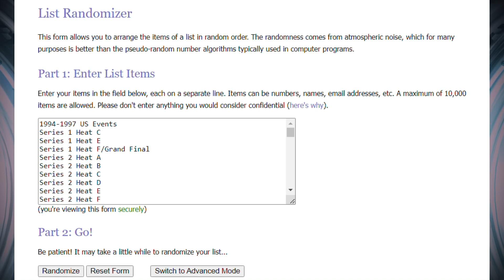Robot Wars Unveiled Episode 15 Extreme 2 Challenge Belt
A much better episode than New Blood Heat A, this marks the final appearance of Hypno-Disc and Sir Chromalot but it's pure mayhem from beginning til end.